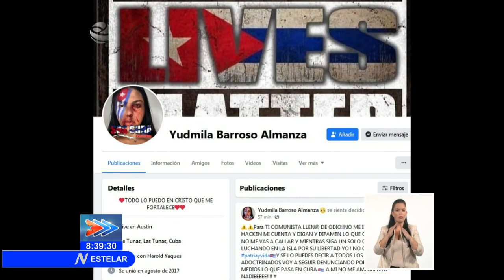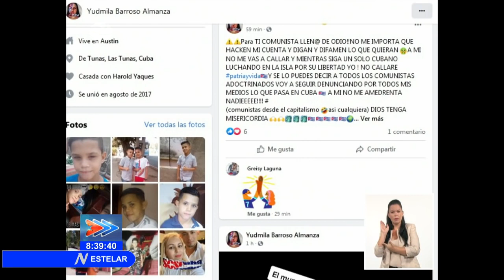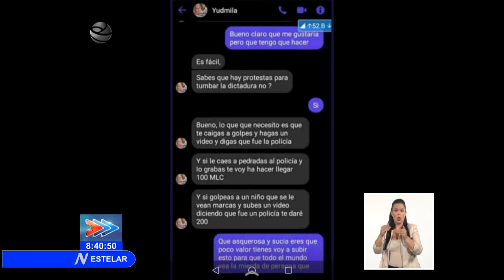Disturbios en Cuba, ¿fortuito o parte de un plan bien organizado?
En los últimos días, hemos sido testigos de un marcado discurso de odio en Plataformas Digitales que llega al acoso y a la amenaza física. A ello se suma una estrategia muy clara de Desinformación internacional sobre lo que realmente sucede en Cuba. ¿Es todo esto nuevo? ¿Es fortuito o es parte de un plan bien organizado? ¿Ha pasado antes? Con las respuestas y el análisis el periodista Jorge Legañoa.